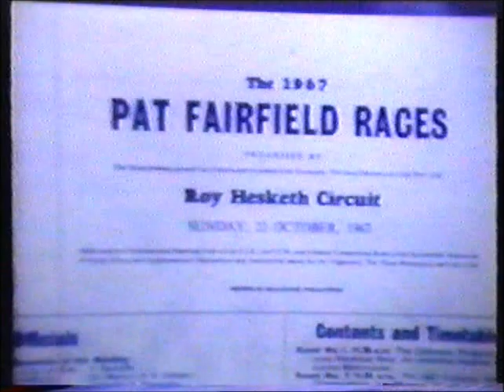Roy Hesketh Circuit Pat Fairfield Races 22nd October 1967